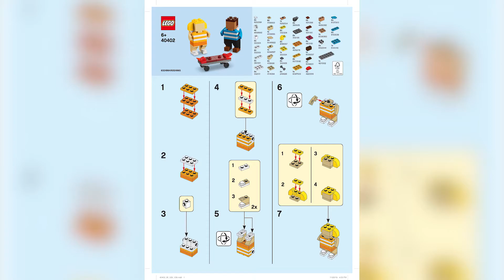LEGO Instructions: How to Build LEGO Youth Day Kids - 40402 (LEGO MICRO MONTHLY BUILD AUGUST 2020)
These 2020 LEGO Instructions guide you through how to easily build Micro Monthly Build for August 2020